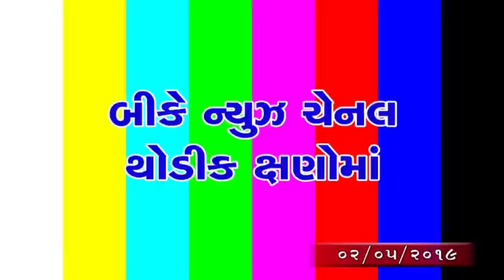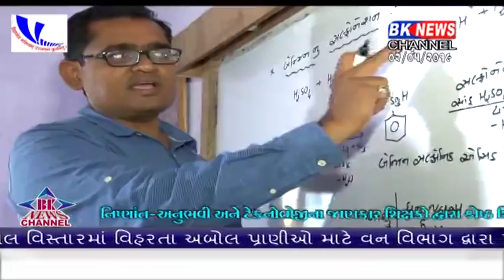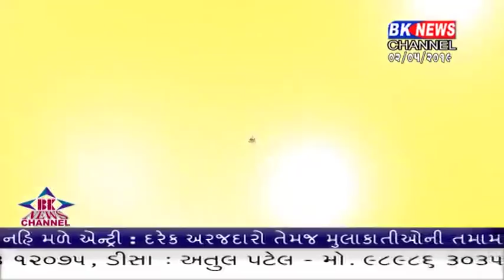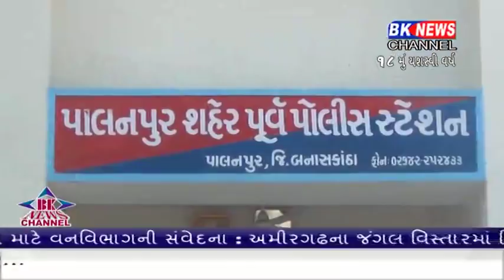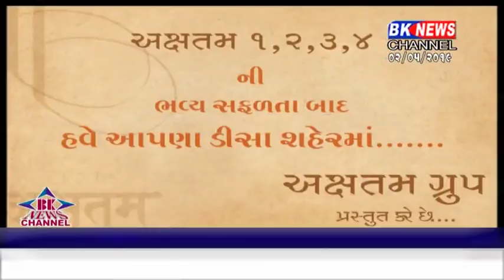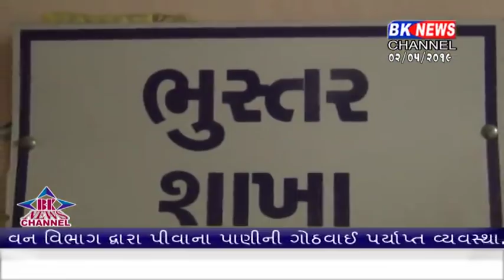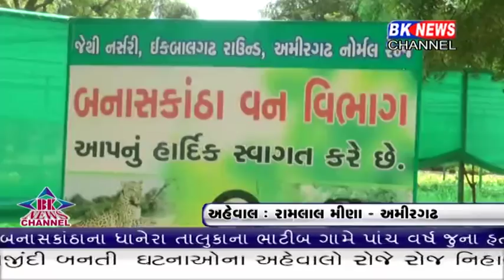02 05 2019